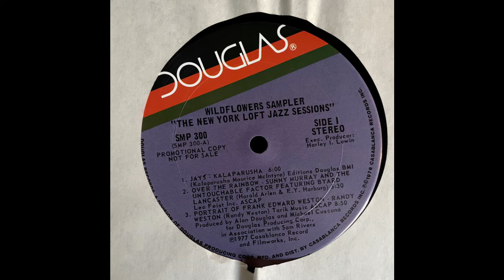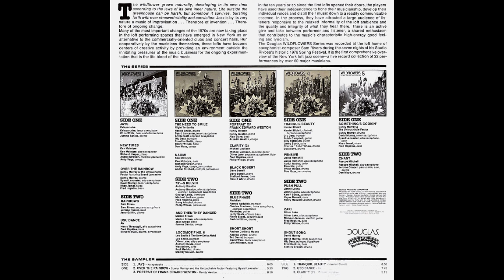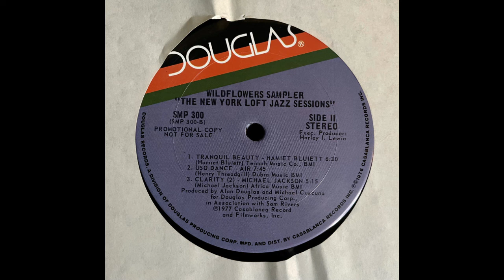Various ‎– Wildflowers (The New York Loft Jazz Sessions Sampler) (Douglas, 1977) Full Album [Jazz]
Author Phil Freeman wrote: "this set... contains an overwhelming amount of truly beautiful jazz performances, by names recognizable to almost anyone with a serious interest in the music... This music is composed, thoughtful, and artistic in every sense. The cliche of avant-garde jazz, that it is mere inchoate bleating, is repeatedly disproved here... This is an astonishing document, sonically wide-open to anyone with an ear for music of the spirit. The performances are varied enough, and sequenced in such a manner, that the most palatable, groove-oriented works will draw the listener in that he or she may appreciate the more abstract, experimental works as well. This music's vitality is timeless; these recordings should be heard by anyone with anything more than a glancing interest in jazz."

Various ‎– Wildflowers (The New York Loft Jazz Sessions Sampler)
Label: Douglas ‎– SMP 300
   Series: Wildflowers: The New York Loft Jazz Sessions –
   Format: Vinyl, LP, Compilation, Sampler
   Country: US
   Released: 1977

Genre:Jazz
   Style: Free Jazz

Tracklist
A1 Kalaparusha – Jays    0:00
A2 Sunny Murray & The Untouchable Factor – Over The Rainbow   6:13
A3 Randy Weston – Portrait Of Frank Edward Weston    12:03
B1 Hamiet Bluiett – Tranquil Beauty    21:23
B2 Air – Uso Dance   27:09
B3 Michael Gregory Jackson – Clarity (2)  35:36